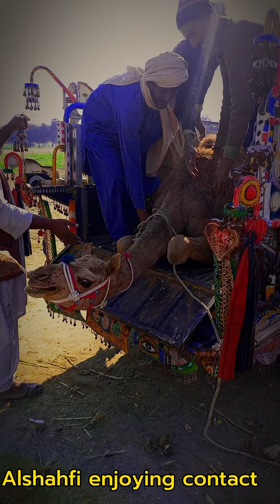|| Camel Ceiling ||Al shahfi||Layyah||